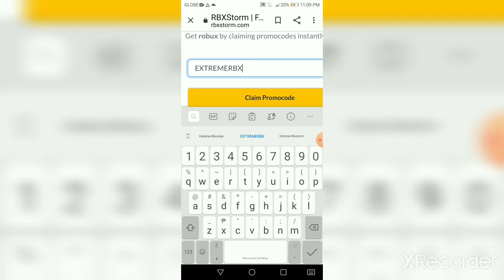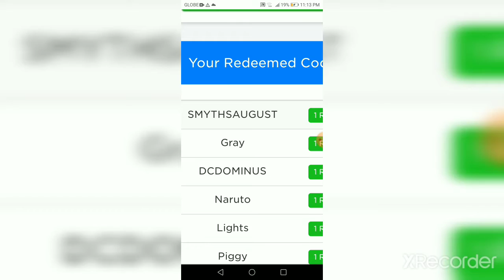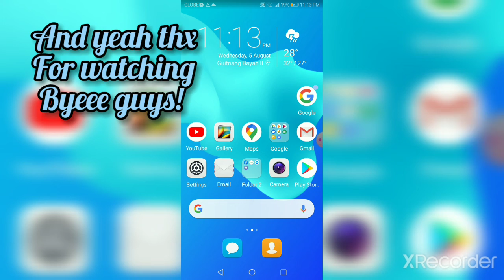Codes in rbxstorm/rbxninja! 😃😃